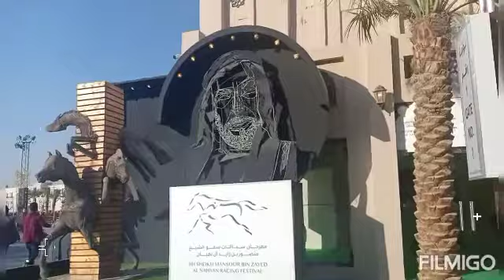ADVENTURE AT SHEIK ZAYED FESTIVAL